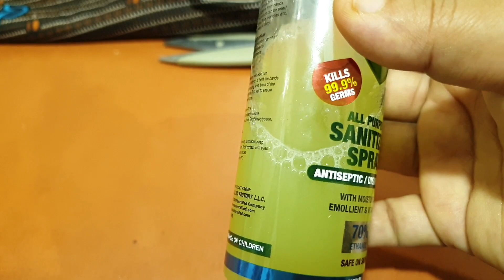A Full Day in My Life as a Working Mom/Ep-7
Cleaning Motivation